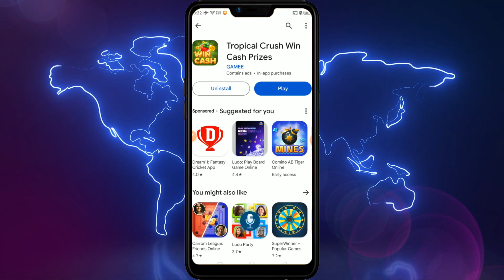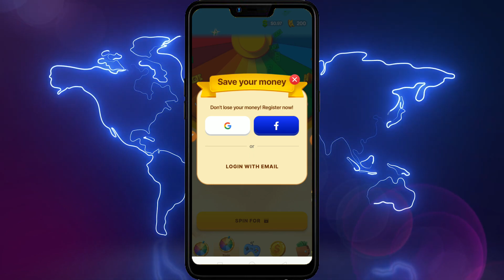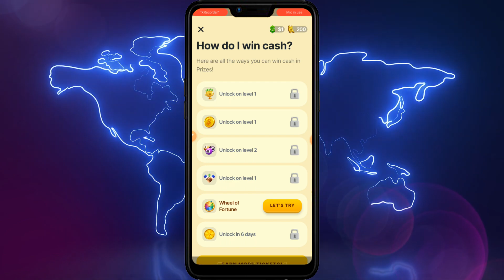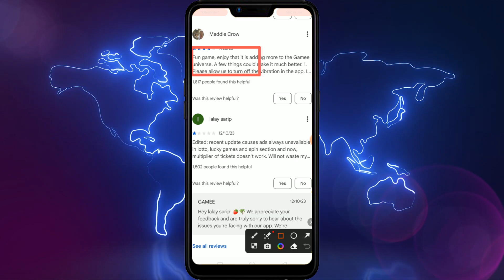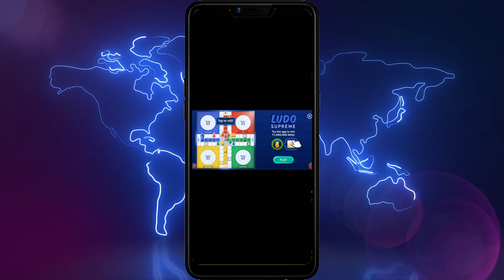Tropical Crush Win Cash Prizes | Earning Game for Android 2024 [PlayStore]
Welcome to 🌴 Tropical Crush 🍓 - the ultimate match 3 puzzle game for entertainment, relaxation, and earning real cash prizes! Immerse yourself in a 🏝 tropical paradise 🍍 as you match delicious fruits, complete challenging levels, and participate in exciting cash-winning features.
Tropical Crush features 🕹 easy-to-use controls, stunning graphics, and challenging gameplay that is perfect for players of all skill levels. Match colorful fruits, trigger explosive power-ups, and conquer each level to earn tickets that can be redeemed for real cash prizes!

If you find a Android Game which help to Earn Money for Playing Games. This video helps you to know about this Earning Games.

⚠️ NOTE: I never suggest you Use or Invest any application or sites. I just try to earn money using some service and share with you, my experience. Also, I never told Good or Bad of any App or Services. So, if you use any Service or App then use it in your own Responsibility.